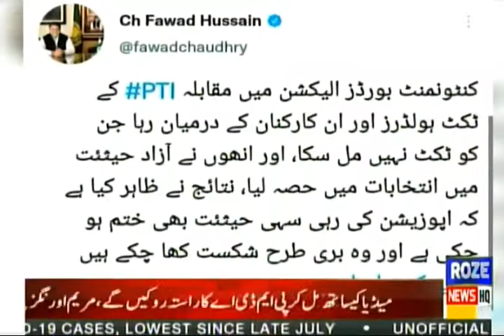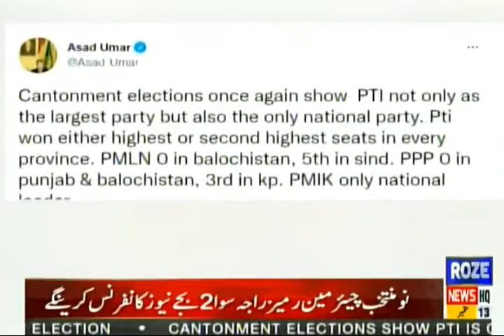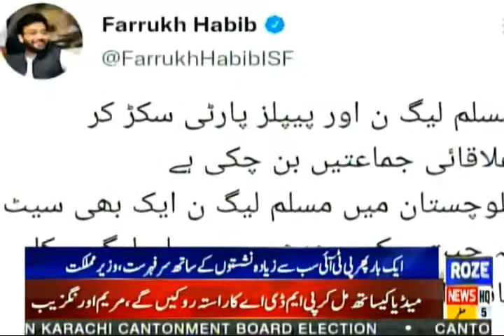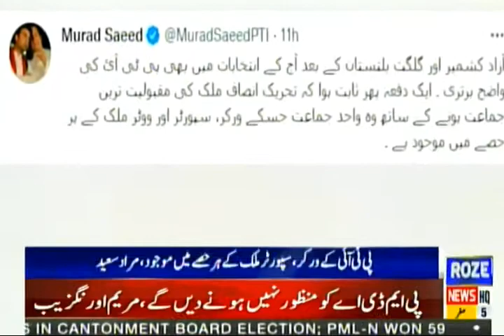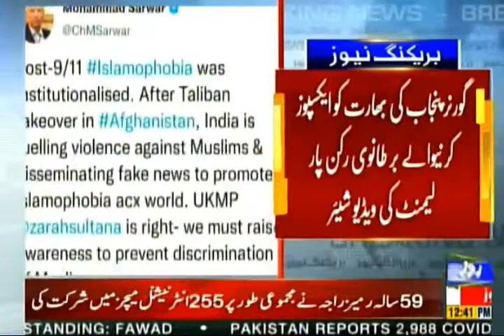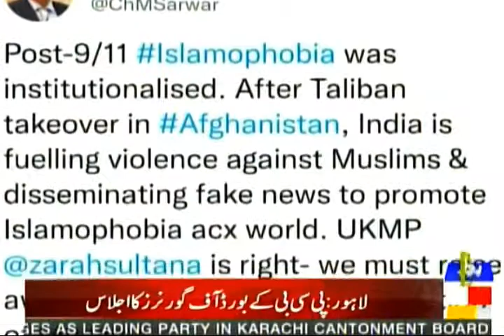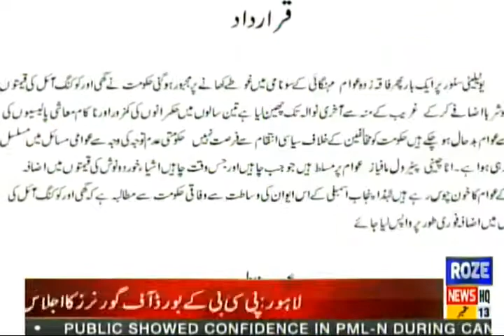Roze News Bulletin | 12:00 PM | 13 Sept 2021 | Rozenews